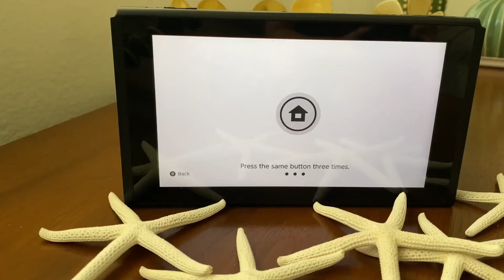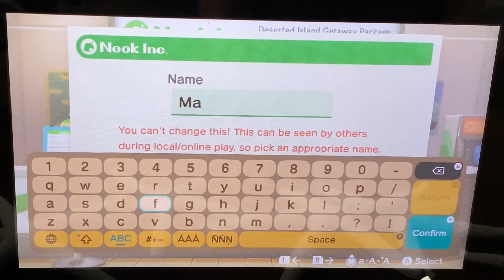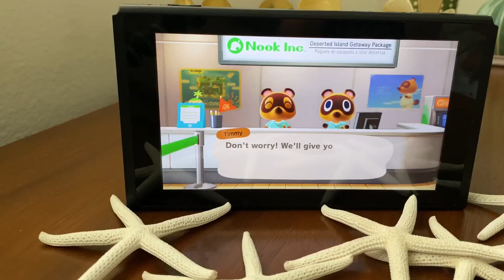SHARING AN ISLAND WITH MY KIDS | Animal Crossing First Time Game Play